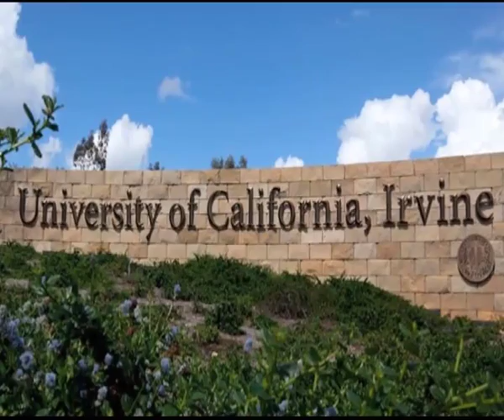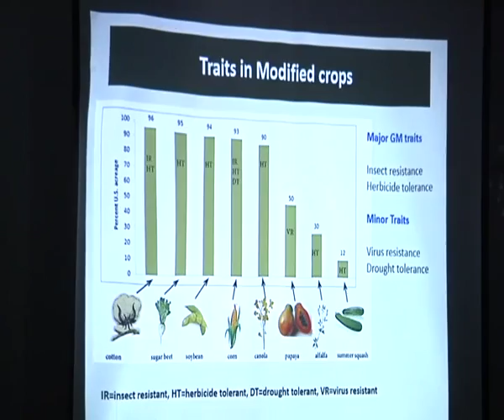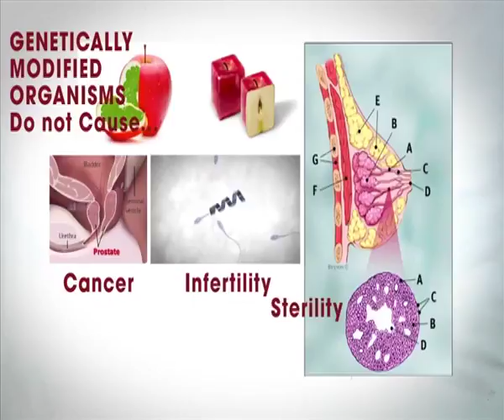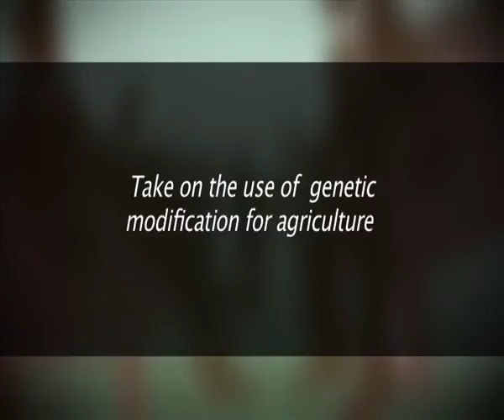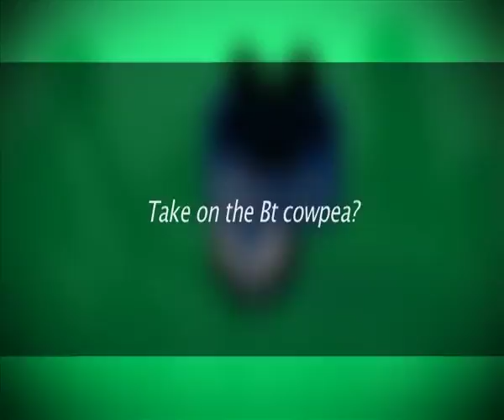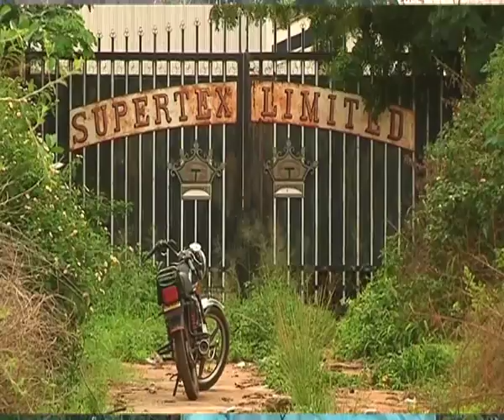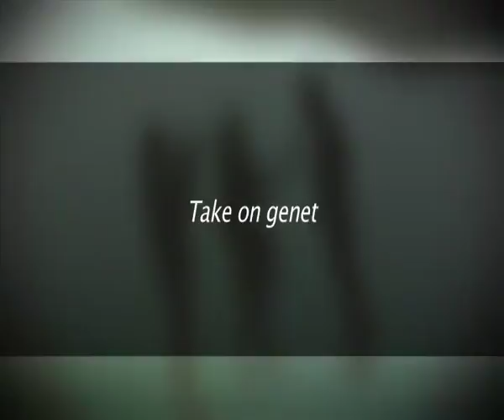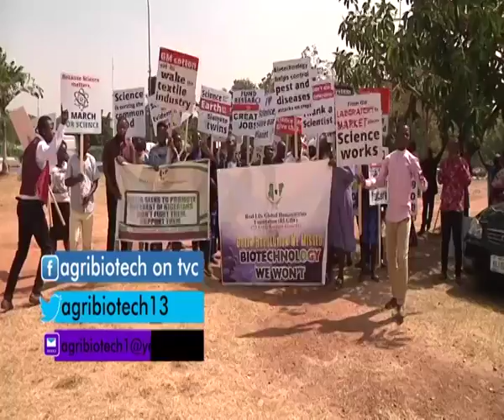Agribiotech : Public Presentation on the BT Cowpea